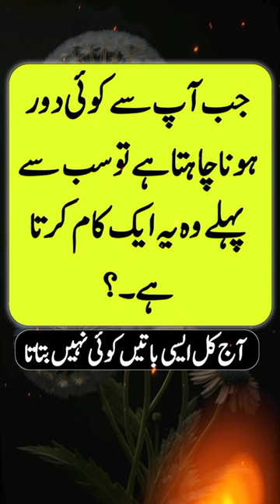jab Koi aapse dur hona Chahta Hai tu